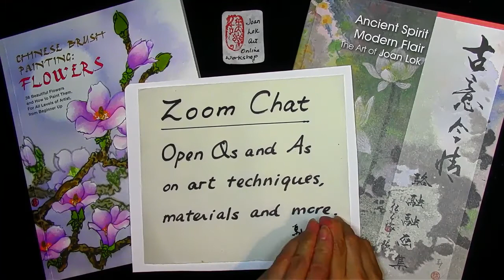Joan Lok on Sumi-e Red Ink Paste What it is and How to use it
Joan Lok discussed Red Ink Paste (Yin Ni), what is it made of, the best way to keep it, and the famous brands loved by artists.
to enroll in her online art courses
- 3 ingredients of Yin Ni are: Cinnabar, Castor Oil, and Ai Cao (artemisia Argyi, aka silvery wormwood, Chinese mugwort, or moxa )
- 3 brands discussed are: Xi Ling from Shanghai, Eight Treasures from Zhangzhou, and Jiang Si Xu Tang from Suzhou;

- new courses added all the time.  Thank you.